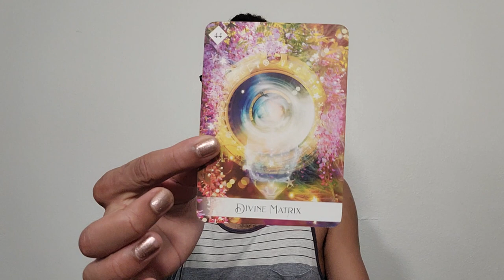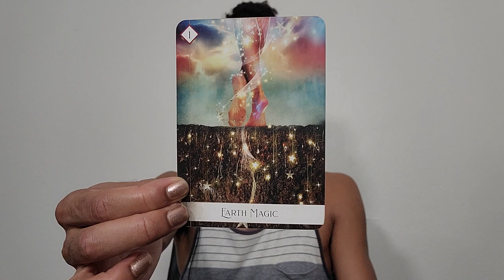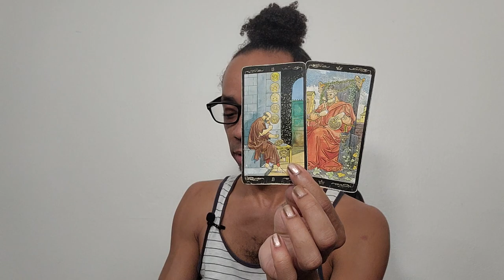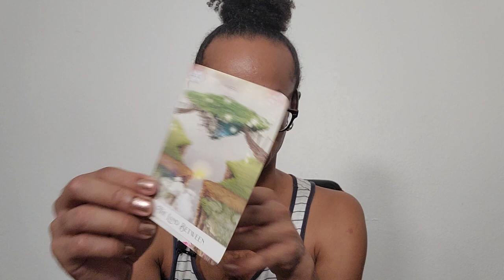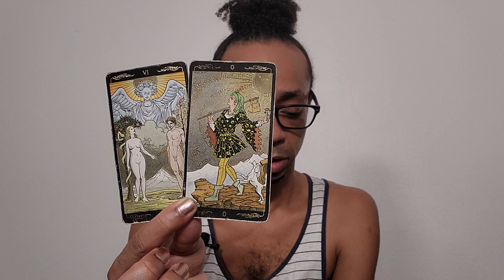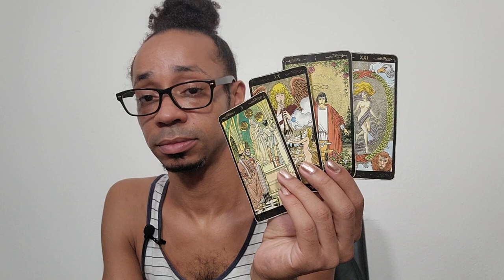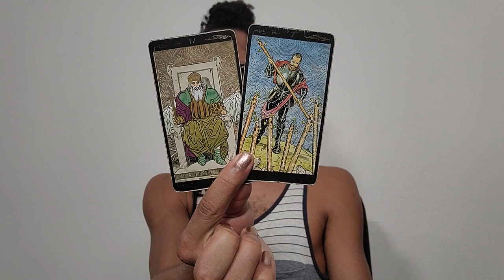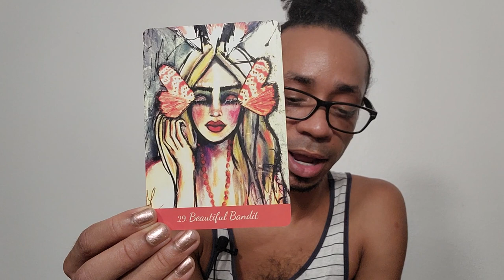♎Libra♎ ~ Stepping Up, Making A Decision and Committing To It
30 min - $65
60 min - $130

Available oracle decks:
~Crystal Mandala
~Sacred Rebels